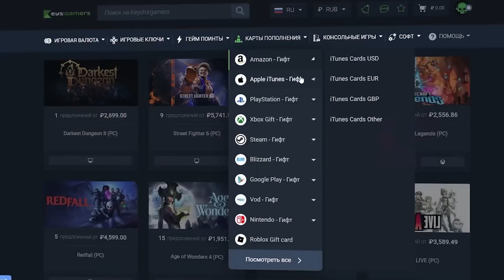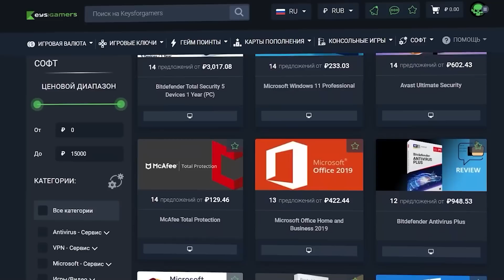Игра Человек-Паук 2: Новые Костюмы, Дата Выхода, Эдди Брок НЕ Веном (Marvel's Spider-Man 2 PS5)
Тайм-коды:
00:00 Какая появилась новая информация об игре?
01:36 Дата релиза и суперская коллекционка со статуей
02:22 Ключевой арт (обложка игры)
03:53 Все новые костюмы
07:03 Какие есть издания и какое покупать?
О чем ролик?
Cегодня появилась новая информация о Marvel's Spider-Man 2 и я спешу поделиться своими впечатлениями. В данном ролике мы узнаем, кто же все-таки может быть Веномом, какие будут новые костюмы, а также что будет в разных изданиях игры
Советую ознакомиться:
westl
вестл